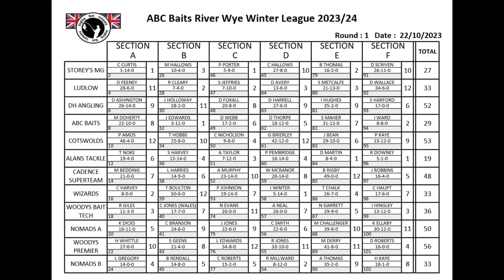Clive Branson Fishing Vlogs The first Wye Winter League 2023/4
Greetings and welcome to Clive Branson's (World Champion) Fishing Vlogs. Join me as I fish my mid-week & weekend fishing matches. Showing you tips & my fishing techniques at various venues throughout the UK.
Today is the first of the Wye winter league 2023/4 and after some heavy rain fall then a dropping river Dave Roberts the organiser decided to go ahead with the event. And with some great weights of fish it was a good decision, Lets see how the team and I get on